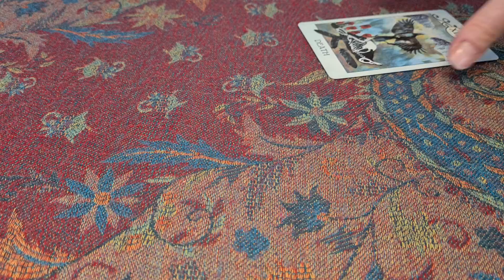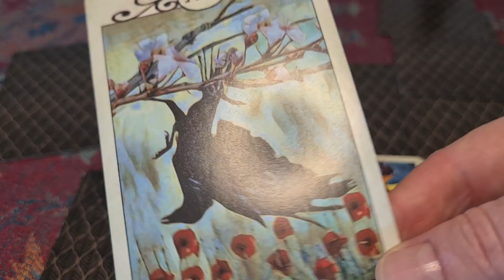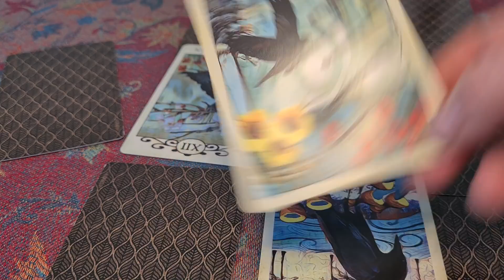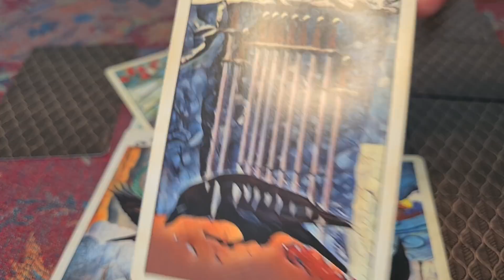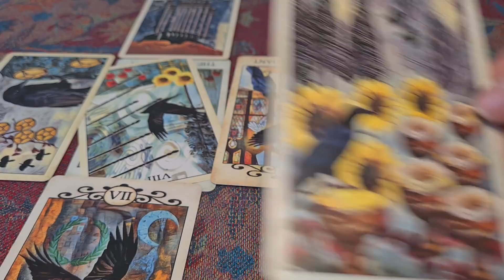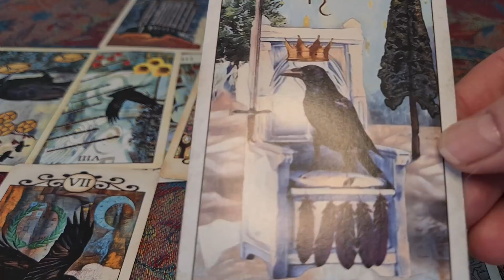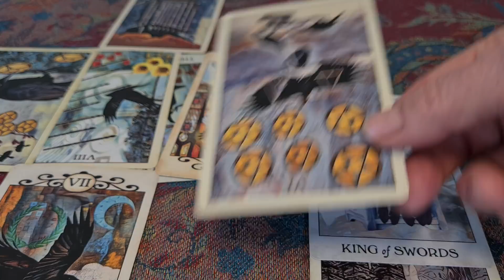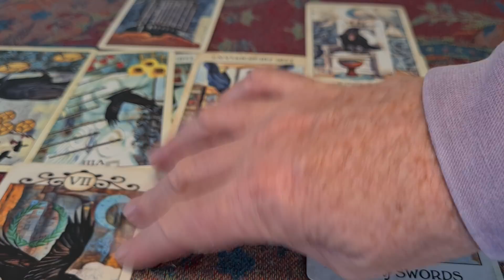244. Inner circle 33. Is Meghan behind Twitter account?